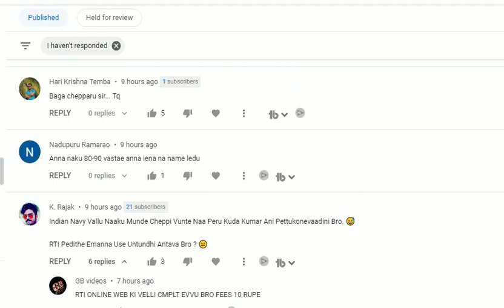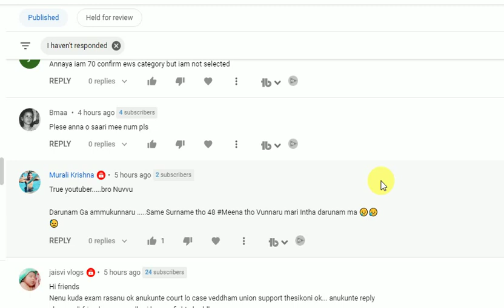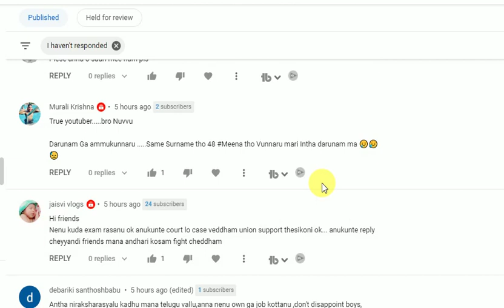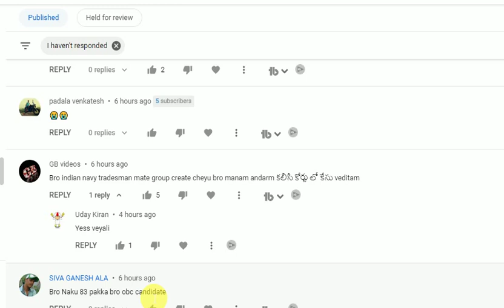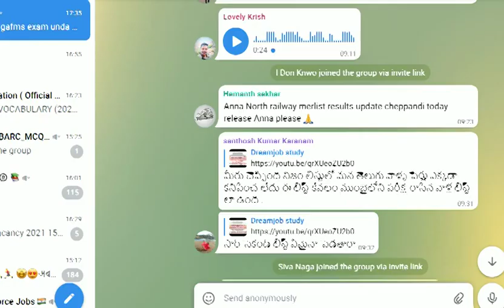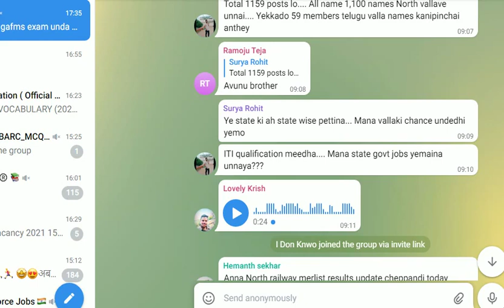INDIAN NAVY TMM|| RTI(RIGHT TO INFORMATION) నాకు ఎన్ని Marks వచ్చాయో తెల్సుకోవాలి ??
indian navy tmm results 2021||tradesman mate|| how many genune persons here??

Indian Navy TMM Results Out 2021 In Telugu || Indian Navy ITI Base Jobs In Telugu || Navy Tradesmen
FOR ANY DOUBTS JOIN::

indian navy tmm results epected date|| mumbai admit cards, exam dates announced||dreamjob study

indian navy tmm results, salary, cutoff,work allocation|| dreamjob study

INDIAN NAVY TMM|| VERY VERY IMPORTANT BITS|| DREAMJOB STUDY

PROFIT AND LOSS class 2 EASY TRICKS AS MODELS WISE FOR ALL COMPETITIVE EXAMS | DREAMJOB STUDY